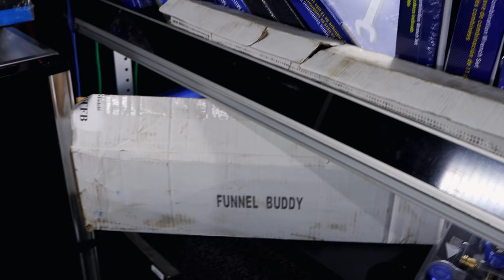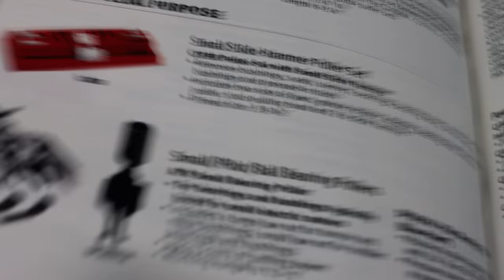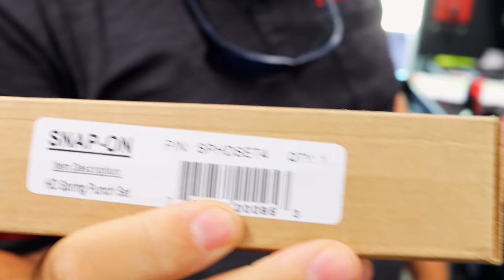Snap On New 100th Anniversary Jackets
New Snap On 100th Anniversary Jackets and Some Old Crusty Toolboxes

Lang Tools Master Feeler Gauges:

Knipex Cobra Pliers (some of my go to Pliers):

Koon Trucking
200 Davidson Dr.